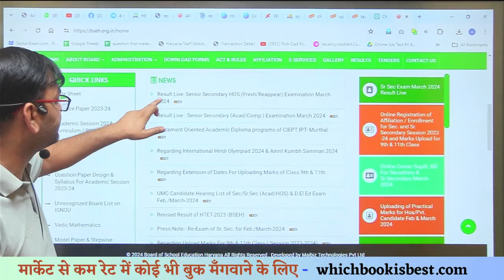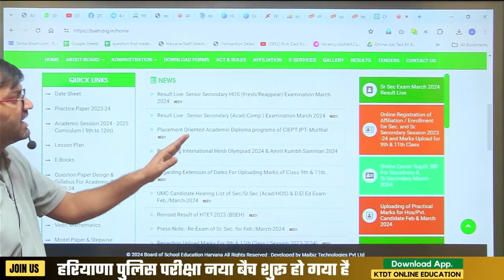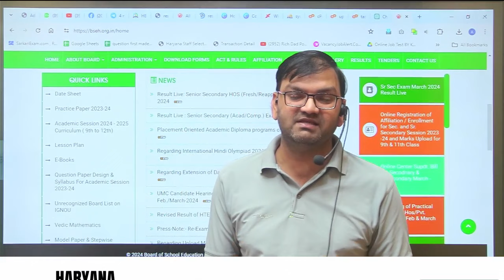हो गया धमाका - आ गया 12वी क्लास का रिजल्ट - hbse 12th class result हुआ जारी - जल्दी देखलो सभी - KTDT